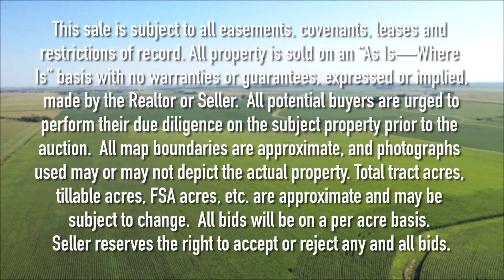LAND AUCTION: BUTLER COUNTY IOWA, 185 ACRES M/L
LISTING #22129

FRIDAY, OCTOBER 21, 2022 AT 10:00 AM
Midwest One Bank
1001 IA-57
Parkersburg, Iowa